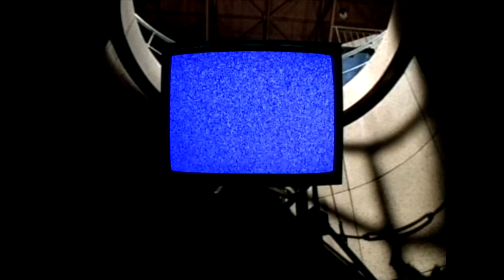David Copperfield Air Coppers (Ring To Baby Shoe) With Elizabeth Taylor "Sorpresa, Sorpresa" HD 2017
A spanish TV show called Sorpresa, Sorpresa "Surprise Surprise" with special guest Liz Taylor, with David performing a cool close up magic trick called "Air Coppers", a routine invented by Chris Kenner, where David makes her finger ring disappear & reappear on a baby shoe that's in his back pocket.

David Copperfield is the greatest & most famous illusionist of all time, who from his very early shows on & even now has consistently amazed the world. Witness the magic of a man who made a seven ton learjet airplane vanish, made the Statue of Liberty Disappear, floated over the Grand Canyon, walked through The Great Wall of China, escaped from Alcatraz, confronted the mystery of The Bermuda Triangle, escaped from an imploding building, escaped from Niagara Falls, has sawed HIMSELF in half as opposed to the traditional "Sawing A Woman In Half" in the infamous "Death Saw", made an Orient Express train car disappear, conquered human flight by floating above audience members without the aid of wings, strings, or camera tricks in his most famous levitation illusion called "Flying" that is considered his "greatest illusion of all time", escaped from a straitjacket ten stories in the air, survived being inside of a "Tornado of Fire", & in his live shows, has filled thousands of theaters with snow, made thousands disappear in his equally famous "Thirteen" illusion, & his most famous illusion, "Portal", in the ultimate teleportation, where he transports himself & a lady from the audience from the stage, to a beach on Hawaii on an island in the middle of nowhere, yet still continues to make his mark in pop culture with his many tv & movie appearances, with tv shows such as "Late Night With David Letterman", "The Tonight Show with Jay Leno",  "The Arsenio Hall Show, "Oprah", & most recently "America's Got Talent", & movie cameos on "Terror Train" with Jamie Lee Curtis, & "The Incredible Burt Wonderstone" with Steve Carel, as well as continuing to evolve his magic by the constant creation of new illusions.

David can be seen live & up close year round at the MGM Grand in Las Vegas in his very own "David Copperfield Theater", formerly knows as Hollywood Theater, in his latest new show "Live The Impossible", which is sure to capture the imaginations of children as well as adults, by first materializing on stage out of no where on his Harley, known as "The Motorcycle Shadow Box", & later introduces to to his childhood toy dinosaur that he calls "Frank", & to a little blue magical alien named "Atilla". He also performs classics such as "The Squeeze Box", also known as "The Shrink Box", living his grandfather's dream of predicting & winning the lottery & making his dream car appear, & some funny magic with his magical partner, Webster The Duck, in a kid favorite called "Slo Mo Duck", which is one that totally goes "over the head", & is one that leaves you wanting him to "do it again", which he in fact does, but again in slow motion, where all will be revealed, & a classic close up piece that had been a staple of his show for years, where he transforms a simple piece of paper into a paper rose, than into a REAL rose in "The Floating Rose". By using a mixture of music, storytelling, romance, lighting & choreography, close-up magic AND grand illusion, Copperfield creates the ultimate live theater experience for his fans, leaving them feeling full of wonder.

& you can enjoy David's magic in the comfort of your own home, with his "Illusion" DVD, which features "15 Years of Magic", which includes "The Best of David Copperfield" where he is interviewed by Claudia Schiffer at his secret warehouse and features a compilation of all of his most famous illusions, such as The Learjet Vanish, The Death Saw, Fires of Passion, The Statue of Liberty Disappears & more,  & bonus features such as television trailers, bonus clips, & audio commentary with David Copperfield.

To this day people ask "How did he make the Statue of Liberty disappear?", along with many other illusions that even The Masked Magician has yet to figure out the secrets to & expose on tv. Through his many CBS TV specials, & world tours in his live show, he continues to amaze the world. So sit back, relax, & enjoy his magic & escapes, right in your own home right here on The David Copperfield Channel.

Also, if you are a fan, you MUST see his live show at least once, so be sure to get tickets on your next Las Vegas vacation & witness, the one, the only, "The Magic of David Copperfield"